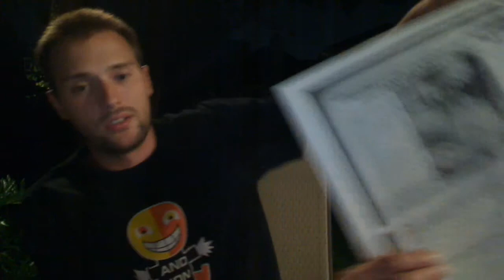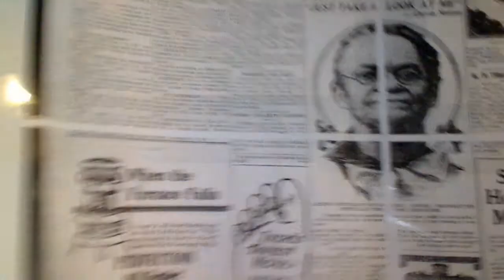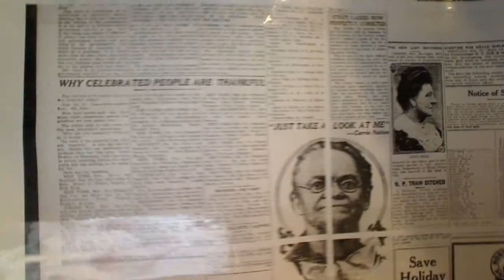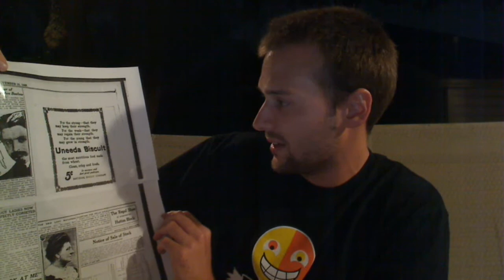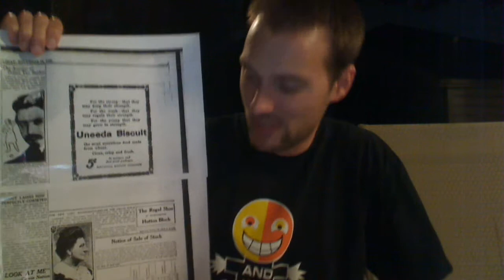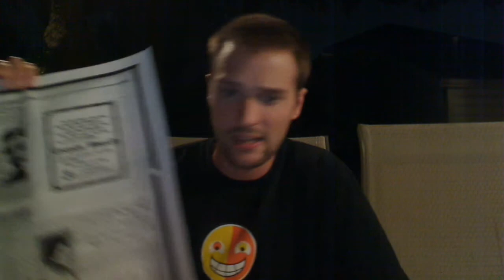0027: Adolf Brand, Der Eigene (2/2)